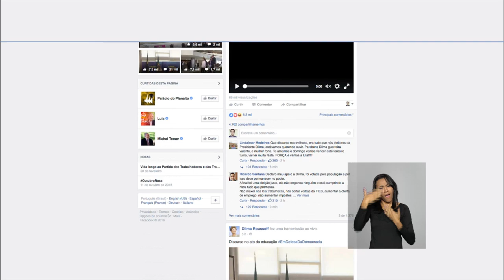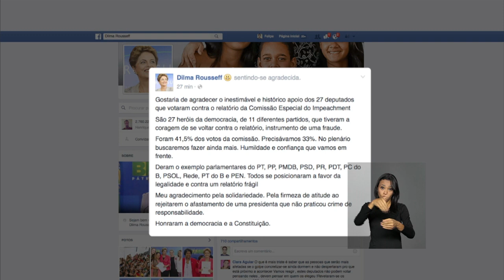Últimas - Nova etapa do programa Startup Brasil é anunciada nesta quarta-feira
ÚLTIMAS 12h - 13.04.16: Será anunciada nesta quarta-feira a nova etapa do programa Start-Up Brasil, que seleciona empresas nascentes de base tecnológica. As companhias selecionadas receberão recursos do governo. A Organização dos Países Exportadores de Petróleo, Opep, prevê que a produção média de petróleo no Brasil deve alcançar mais de 3 milhões de barris diários - o maior aumento entre os países em 2016. Hoje, a Aneel  realiza leilão para contratar serviço público de energia elétrica em 20 estados. E mais: o programa Bom Dia Ministro desta quarta recebeu o ministro do Esporte, Ricardo Leyser, que falou sobre o percurso da tocha olímpica.